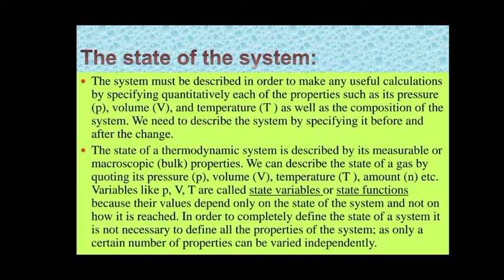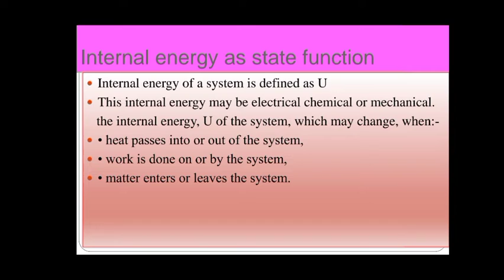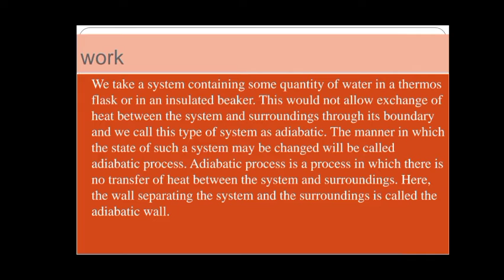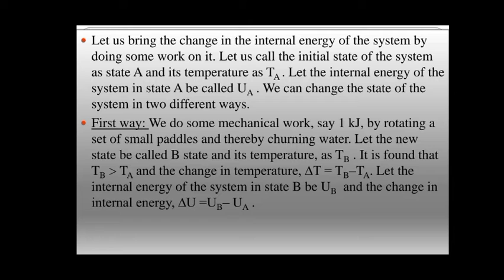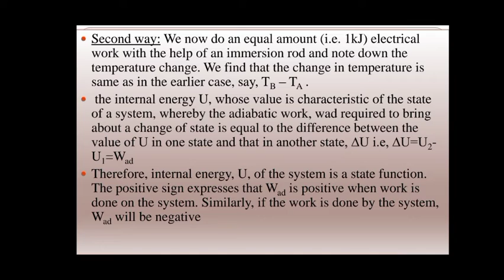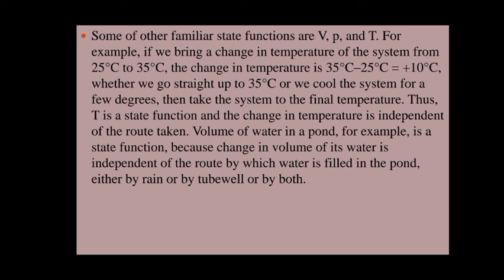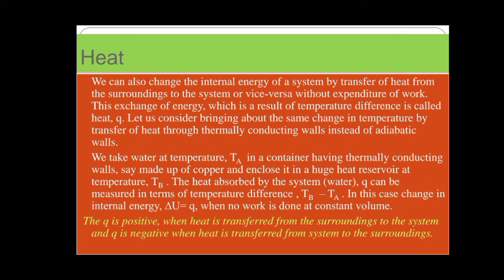XI CHEMISTRY THERMODYNAMICS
state functions